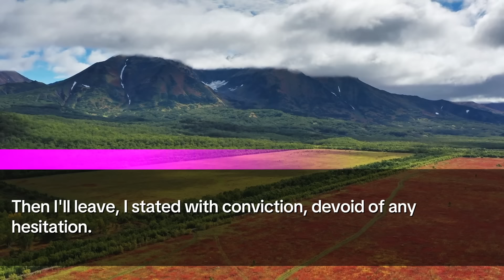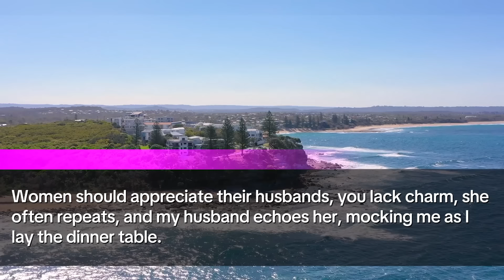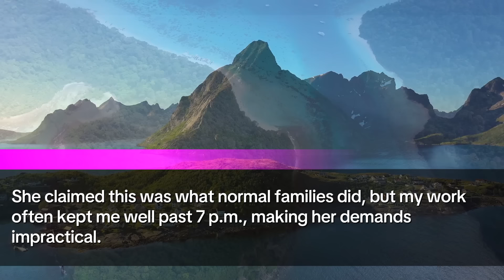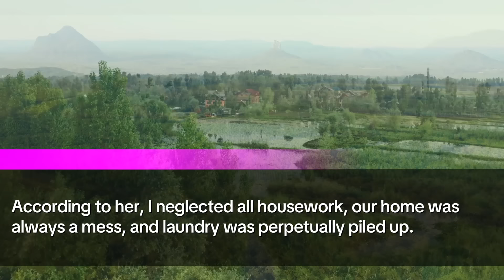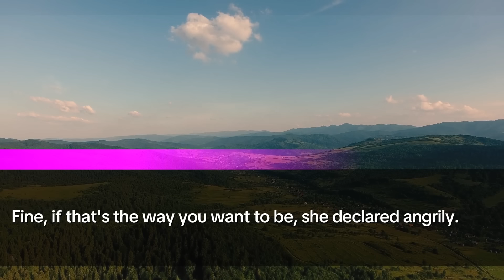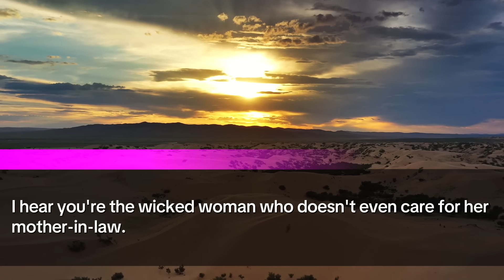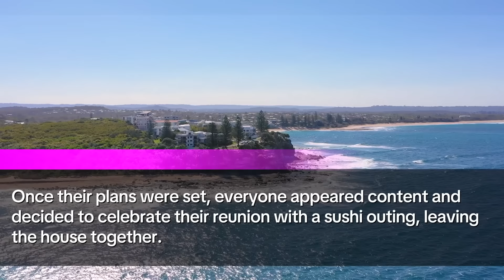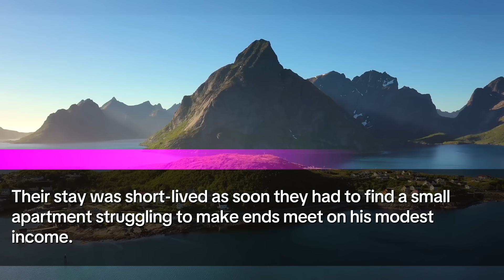My husband threatened divorce if I didn’t hand over my $10K salary, MIL: No! We’re kicking him out!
💡 I’m Elizabeth, a 40-year-old woman juggling a demanding career with the challenges of managing a household. My husband, Andrew, and I were looking forward to enjoying this stage of our lives, but everything changed when my widowed mother-in-law moved in with us. What was meant to be a peaceful time together became a battleground of conflicting expectations and unwarranted criticism. 😓🏠

🍽️ Daily Struggles: Every evening, I came home to find our living room in disarray and dinner duties waiting for me. My mother-in-law would criticize me for my late hours at work, despite my efforts to maintain the household. Her accusations grew harsher over time, painting me as a neglectful wife while my husband seemed to take pleasure in her rebukes. 📉🛋️

📢 The Turning Point: The situation escalated when a neighbor revealed that my mother-in-law had been spreading false rumors about me. This revelation made me realize how deeply my reputation was being tarnished. Feeling betrayed and humiliated, I decided it was time to stop conforming to their demands. I began to withdraw from household responsibilities, which only fueled their anger. 🤯📉

🚪 The Breaking Point: The final straw came when my mother-in-law’s siblings visited, demanding that I apologize for my supposed shortcomings. Their visit turned into an intervention, with accusations flying and my husband joining the chorus of criticism. Feeling utterly unsupported, I made the bold decision to leave the house and file for divorce. 🏡✋

💔 The Shocking Reveal: After leaving, I exposed the harsh truth to my mother-in-law: I was the primary financial provider and the house was in my name. Faced with this reality, she panicked, and Andrew's pleas for reconciliation came too late. I finalized the divorce and sold the house, leaving them to fend for themselves. 📉🔑

🌟 The Aftermath: Freed from constant criticism and manipulation, I embraced a new chapter of my life. My ex-husband and mother-in-law struggled to adjust, while I found peace and personal fulfillment. Despite their attempts to reconnect, I remain resolute in my decision to move forward. 💪💖